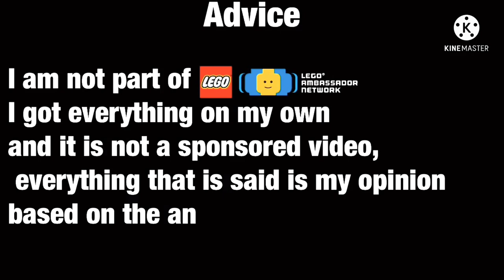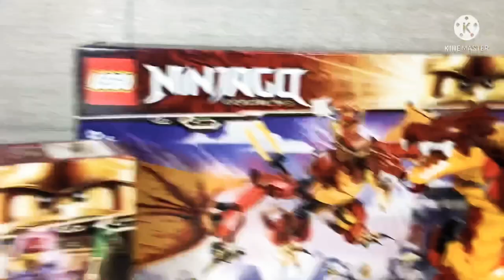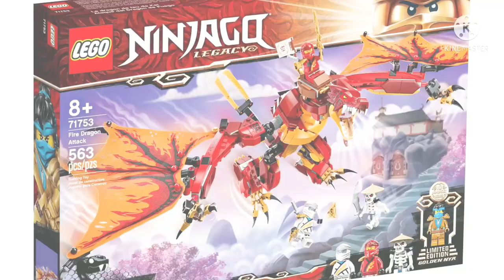Ninjago 10th Review: El Gran Final de Legacy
Ninjago ya llegó a los 11 años de existencia, pero el décimo siendo su aniversario más impórtate salieron sets conmemorativos de los sets mas icónicos de años anteriores, así que decidí hacerles review y que vieran lo especial que son, Ninjago es algo muy especial para muchos de nosotros así que, que mejor que celebrarlo y ver porque nos a gustado durante más de una década…

Hey!, quieres estar en un grupo que también le gusta Lego y Ninjago? Entra a mi servidor de Discord